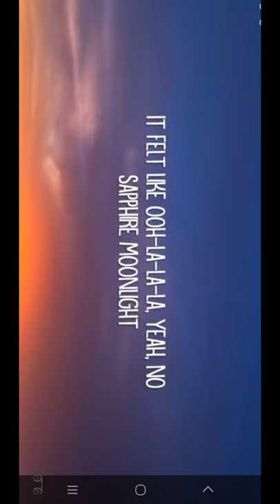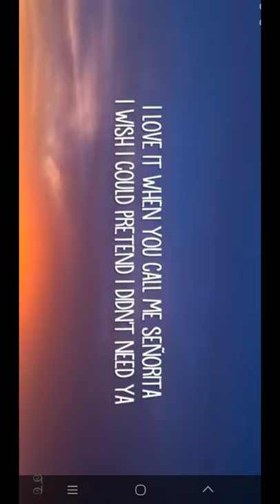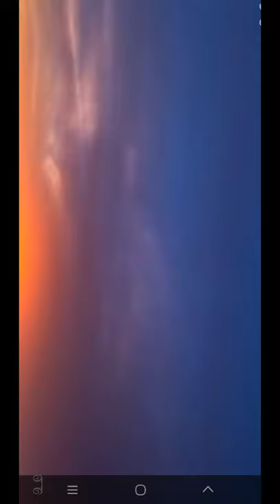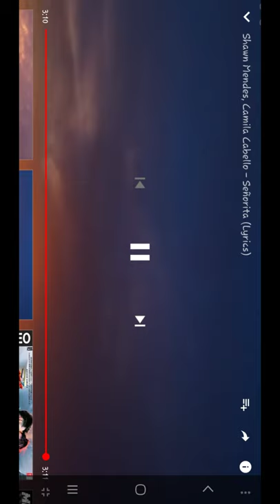Sanorita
discor server